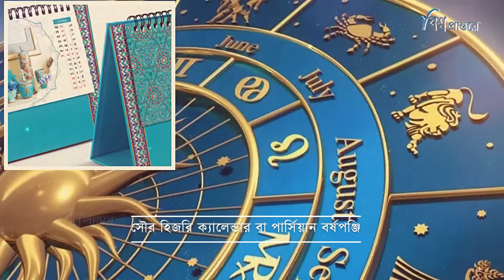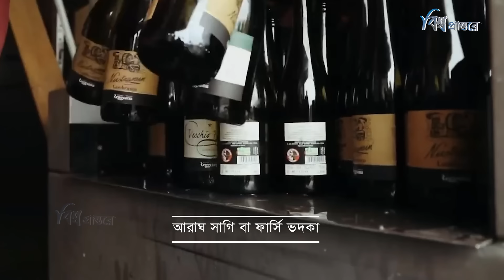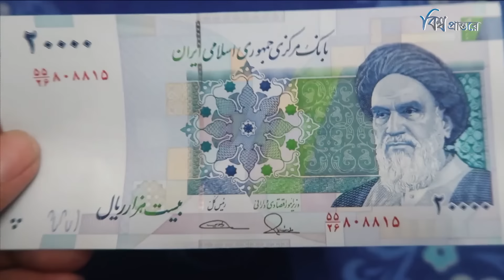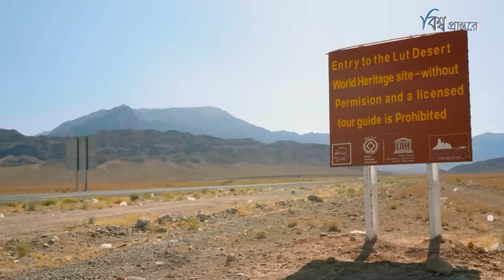ইরান - বিশ্বের সুন্দরতম ক্ষমতাধর রাষ্ট্র | বিশ্ব প্রান্তরে | Iran | Bishwo Prantore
ইরান মধ্যপ্রাচ্যের একটি ঐতিহাসিক ও সমৃদ্ধ সংস্কৃতির দেশ। খ্রিস্টপূর্ব ষষ্ঠ শতাব্দীতে, বর্তমান ইরান ছিল বিশ্বের শ্রেষ্ঠ পারস্য সাম্রাজ্যের কেন্দ্রবিন্দু। দেশটি নিজস্ব ভাষা, সঙ্গীত, শিল্প এবং স্থাপত্যকর্মে বেশ অনন্য । এমনকি দেশটি বিশ্বের ভূ-রাজনীতিতেও খুবই গুরুত্বপূর্ণ একটি চরিত্র। ইরানের নেওয়া যেকোন পদক্ষেপ বিশ্ব রাজনীতির সমীকরণ পালটে দিতে পারে, সম্প্রতি  ইসরায়েলের উপর ইরানের অতর্কিত হামলা সেটিরই প্রমান দেয়। ইরান যেমন বিশ্বের ক্ষমতাধর রাষ্ট্র হিসেবে নিজেদের প্রতিষ্ঠা করেছে, তেমনি তাদের নিজস্ব ঐতিহ্য ও সংস্কৃতিও পুরো বিশ্বকে অবাক করে দেয়। বিশ্ব প্রান্তরের আজকের এই ভিডিওতে আমরা ক্ষমতাধর ইরানকে নিয়ে নানা জানা অজানা এবং কিছু গুরুত্বপূর্ণ তথ্য সম্পর্কেই জানবো।

Way To You (Instrumental) by Spiring  / user-57630131